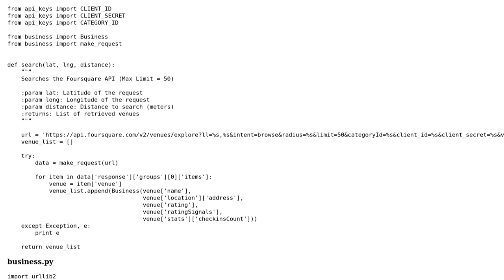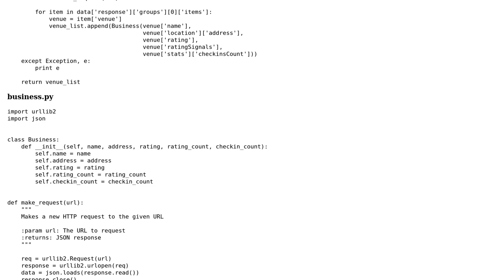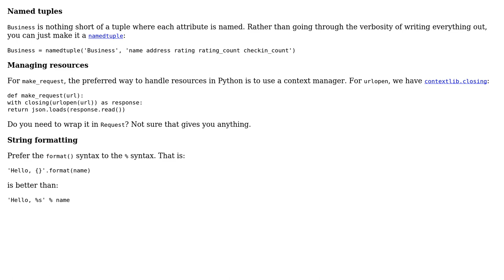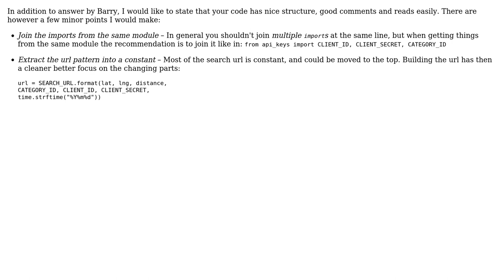Code Review: Searching the Foursquare API with Python (2 Solutions!!)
Code Review: Searching the Foursquare API with Python

With thanks & praise to God, and with thanks to the many people who have made this project possible! | Content (except music & images) licensed under CC BY-SA | Music | Images & others | With thanks to user Toby Speight user Quill user leerob user holroy user Barry and the Stack Exchange Network Trademarks are property of their respective owners. You are responsible for your own actions.